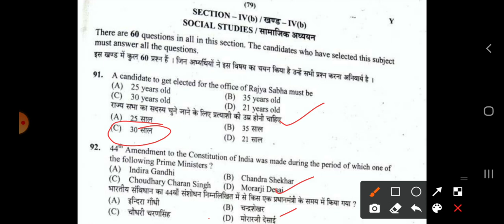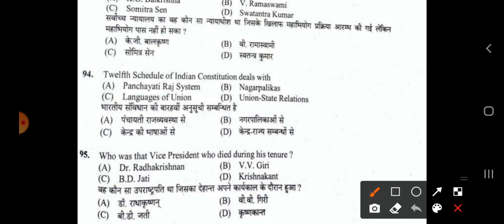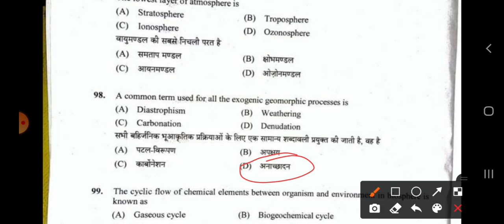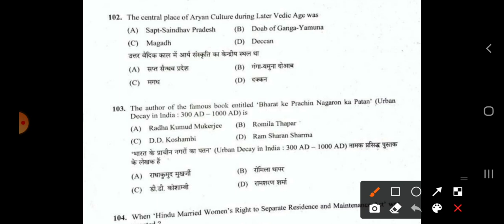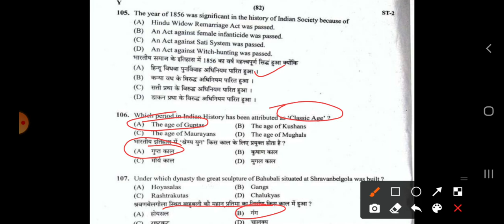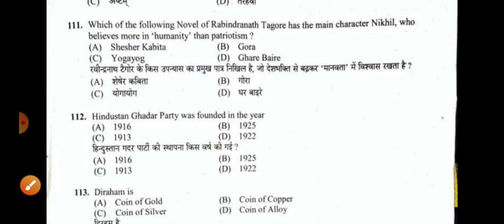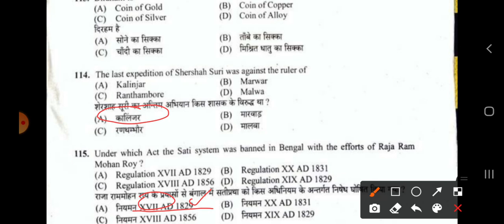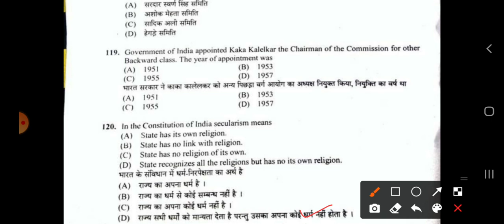L3|REET 2015|Level-2|Social Science Previous Years Papers Series| Solution with Explanation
Hello friends, This is Ritu Panwar from Study more knowledge
Iss video mai aap social science/Studies(SST) ke previous years questions ka solution paynge for Reet and other teaching exams.